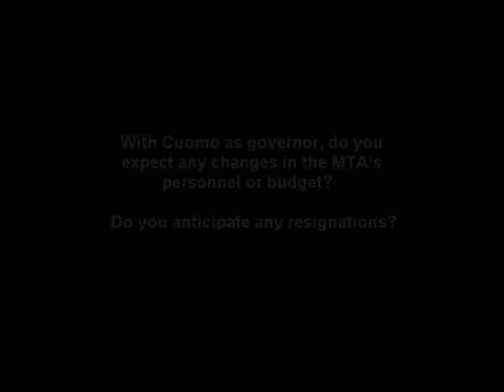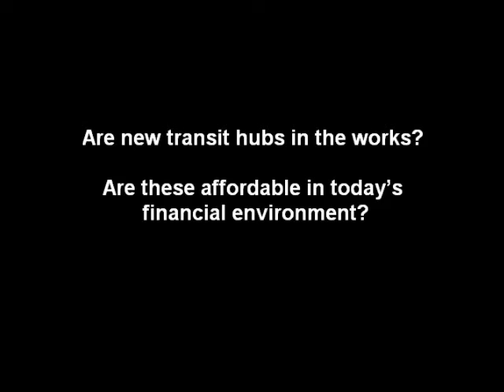Gene Russianoff (NYPIRG) Speaks on Public Transportation Issues in NYC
Staff attorney and chief spokesman for the Straphangers Campaign for NYPIRG: Gene Russianoff is staff attorney and chief spokesman for the Straphangers Campaign for NYPIRG, a New York City-based public transport advocacy group that focuses primarily on subway and bus services run by New York City Transit. Russianoff is a graduate of Brooklyn College and Harvard Law School, and has worked for New York Public Interest Research Group (Straphangers Campaign's parent organization) since his graduation from Harvard Law in 1978. In 1983, he was a Revson Fellow at Columbia University. He works at the NYPIRG's NYC office in Lower Manhattan.

Women's City Club of New York, now Women Creating Change, is a non-partisan, non-profit activist organization that focuses on multiple issues. WCC educates and informs women to shape public policy so they can improve the lives of all New Yorkers. Women Creating Change is an inclusive community that partners with organizations and underserved women to develop and strengthen the skills and resources needed to effectively advocate for New York’s diverse communities. Our work includes venturing to all the boroughs and getting to know New York communities. There is a unique burden that women face and WCC recognizes that.